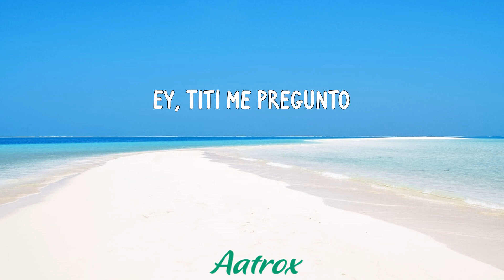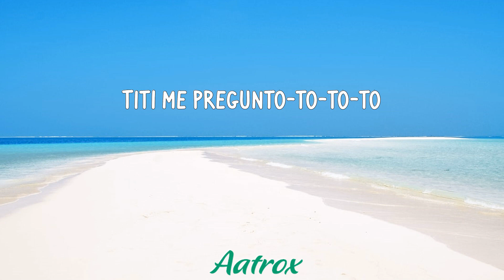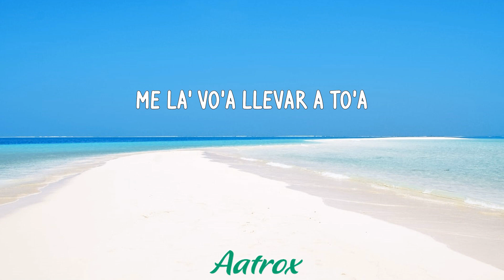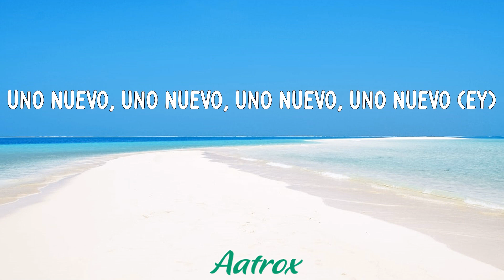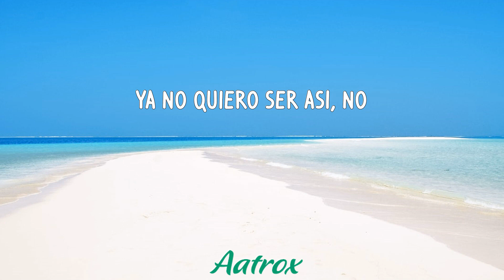Tití Me Preguntó (LETRA/LYRIC) - Bad Bunny